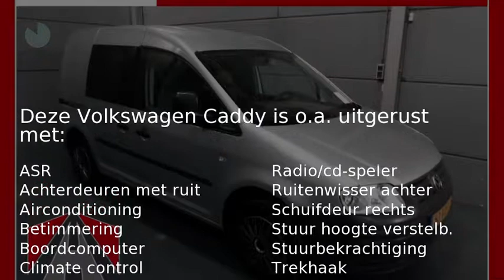Volkswagen Caddy 1.9 TDI 105 pk Aut. Airco/Schuifdeur+Achter Ramen